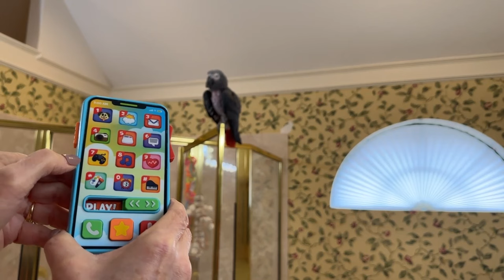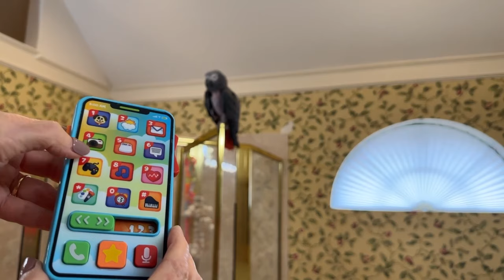Einstein Parrot FB Live Replay 2/28/24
Einstein is doing much better. The irritation under his wing looks to be improving. He's talking, eating, and acting normally. He's flying a little. The meds he is taking are meloxicam and amoxicillin. Thank you all for your support and well wishes! ❤️️